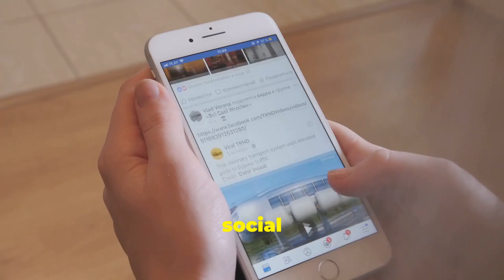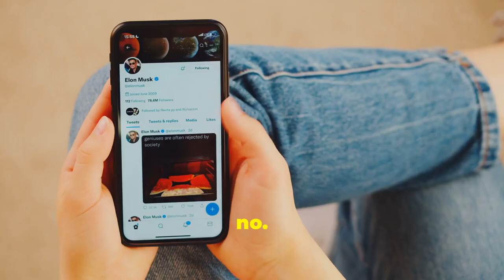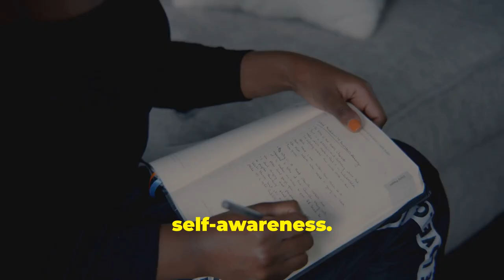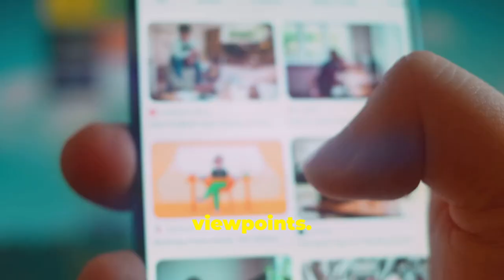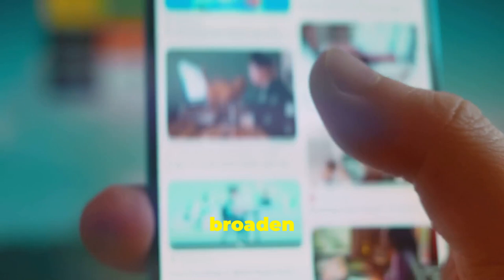Calm Amidst the Chaos: Master Your Emotions with Stoicism and EQ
Are you feeling overwhelmed by the constant barrage of negativity? It's time to regain control of your emotions.

In this video, we explore the ancient wisdom of Stoicism and the power of Emotional Intelligence (EQ) to help you navigate the challenges of modern life.

Learn practical strategies to manage anger, reduce stress, and cultivate inner peace. Discover how to apply Stoic principles to develop resilience and emotional mastery.

It's time to reclaim your mental wellbeing.